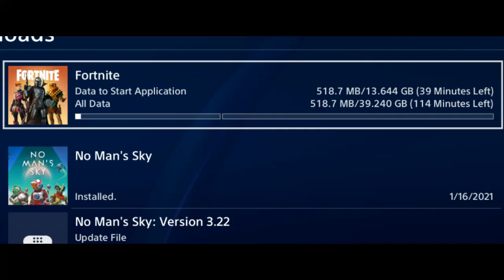I'm baaaaack...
Sometimes, when you're beating a dead horse, you gotta consider the possibility of the horse getting resurrected by a necromancer or something.

Feel free to read my channel description.

NOTE: This video is not monetized, nor will it ever be monetized under my own volition. Reuse of my video content is fine, and if anything, is encouraged, so long as you give credit. Any external content I use will likewise be credited to the best of my ability.